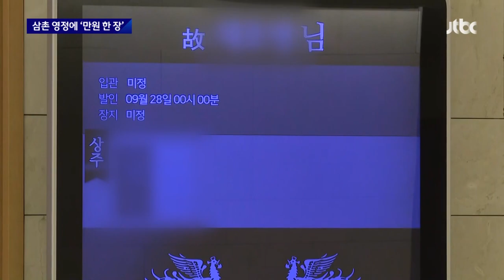어린 조카가 올려놓은 만원 한 장…화재 희생자 첫 발인 / JTBC 뉴스룸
영정 아래 놓인 만 원짜리 지폐 한 장은 그동안 살갑게 지내던 삼촌이 떠나는 길을 눈물로 배웅하면서, 조카가 남긴 마지막 선물입니다. 현대 아울렛에서 숨진 희생자의 첫 발인이 오늘(28일) 열렸습니다. 유족들은 참사가 일어난 원인을 명확하게 밝혀달라고 목소리를 높였습니다.